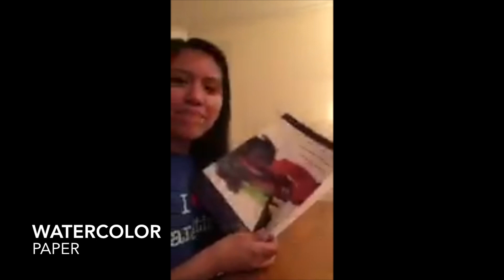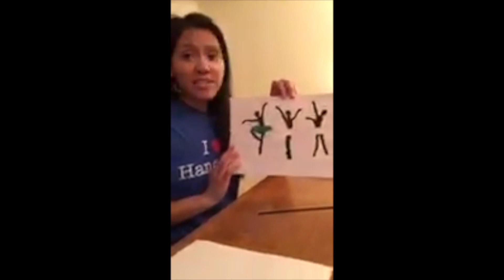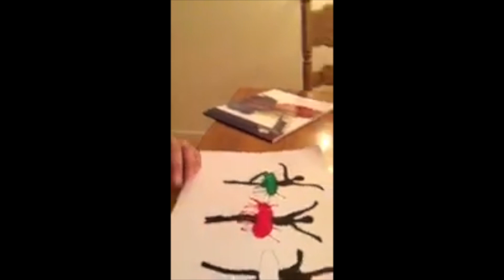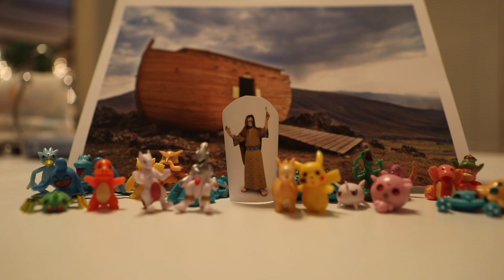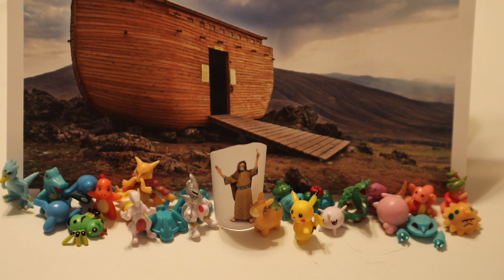Hangtime at Home Episode 3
This is our 3rd episode of Hangtime at Home and we would love for you to check it out.